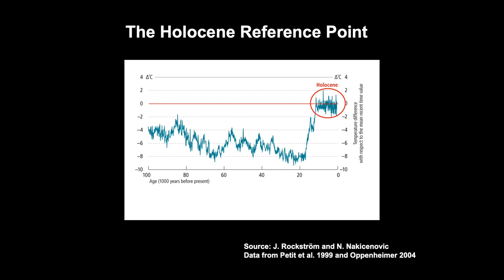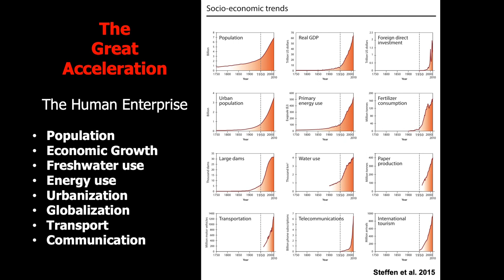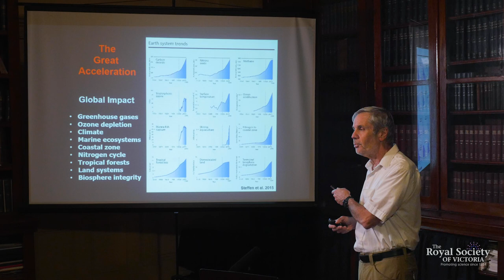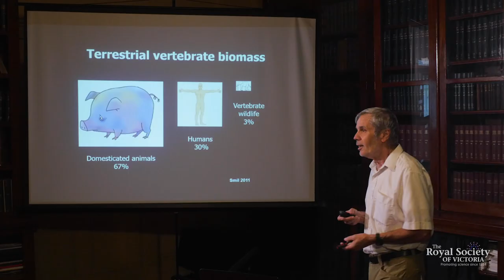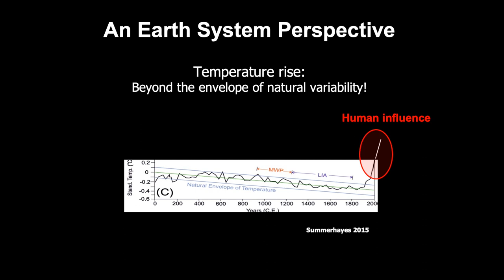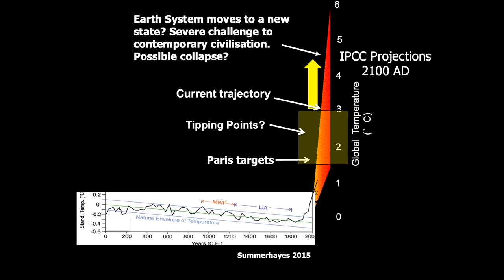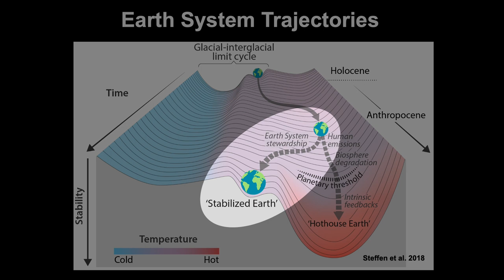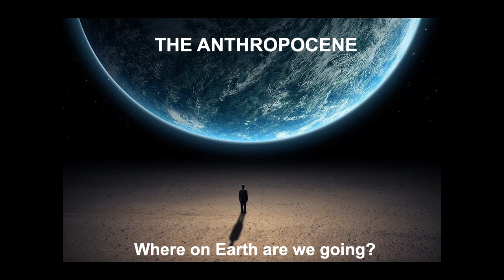The Anthropocene: Where on Earth are we Going? (Short)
Human pressures on the planet as a whole – the ‘Earth System’ – have now become so great that scientists have proposed that we have left the Holocene, the 11,700-year geologic epoch that has been humanity’s accommodating home, and have entered a new geologic epoch, the Anthropocene, characterised by extremely rapid changes to the climate system driven primarily by human emissions of greenhouse gases and growing degradation of the planet’s biosphere, driven by a range of direct and indirect human pressures.

Where is the Anthropocene headed? The current trajectory of the Earth System is a rapid exit from the Holocene, accelerating towards a much hotter climate system and a degraded, ill-functioning biosphere.  Perhaps most concerning is a possible ‘fork in the road’ beyond which lies ‘Hothouse Earth’. The key element of this trajectory is a ‘tipping cascade’, in which a series of interlinked tipping points – the melting of polar ice, the conversion of forest biomes to grasslands or savannas, changes in ocean and atmospheric circulation – take control of the trajectory of the Earth System and move it to a much hotter, biodiversity-impoverished, but stable state.

Professor Will Steffen (Climate Council of Australia, Australian National University) argues that avoiding this possible tipping cascade requires fundamental changes to human societies. These changes include not only advances in technologies but also more fundamental changes in societal structures and core values.